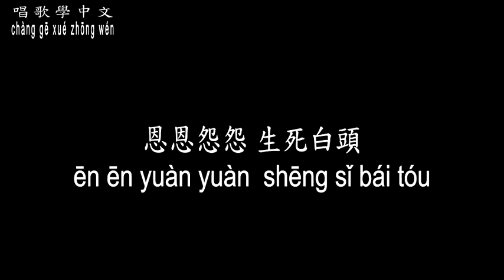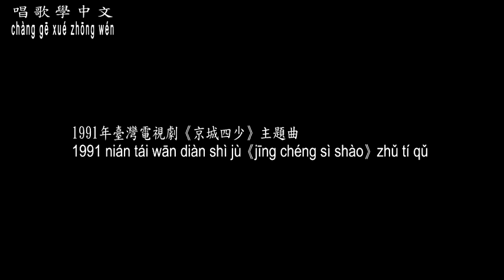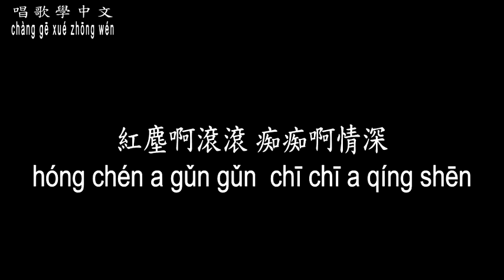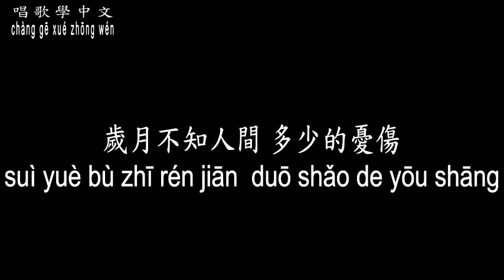【唱歌學中文】►葉倩文 / 瀟灑走一回◀ ► Sally Ye / Walk Gracefully Once ◀『留一半清醒 留一半醉 至少夢裡有你追隨』【動態歌詞中文、拼音Lyrics】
曲名：瀟灑走一回
填詞：陳樂融、王蕙玲
譜曲：陳大力、陳秀男
編曲：何國傑
演(原)唱：葉倩文

天地悠悠 過客匆匆
潮起又潮落
恩恩怨怨 生死白頭
幾人能看透

紅塵啊滾滾 痴痴啊情深
聚散終有時
留一半清醒 留一半醉
至少夢裡有你追隨

我拿青春賭明天
你用真情換此生
歲月不知人間 多少的憂傷
何不瀟灑走一回

潮起又潮落
幾人能看透

我拿青春賭明天
你用真情換此生
何不瀟灑走一回

我拿青春賭明天
你用真情換此生
何不瀟灑走一回

何不瀟灑走一回